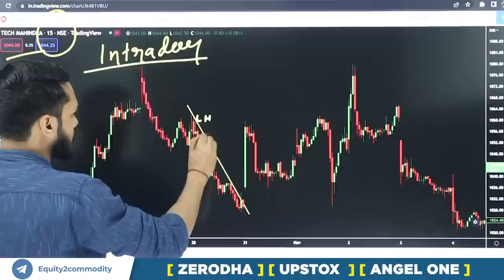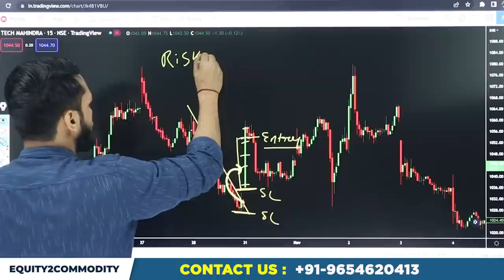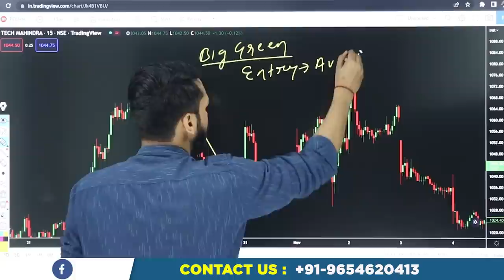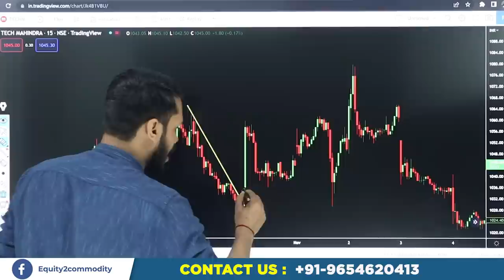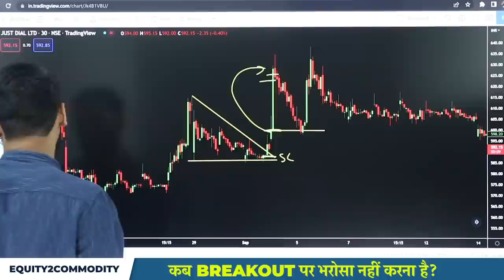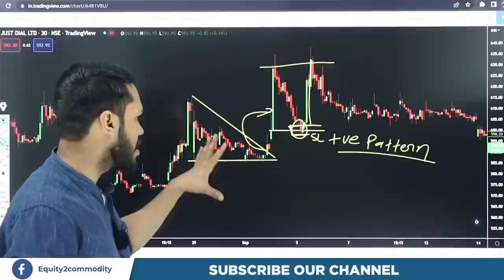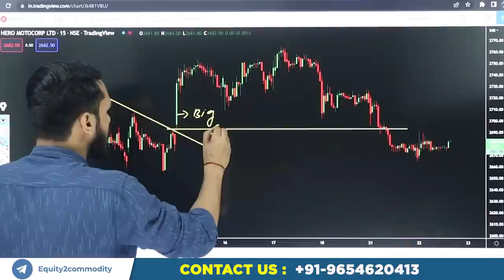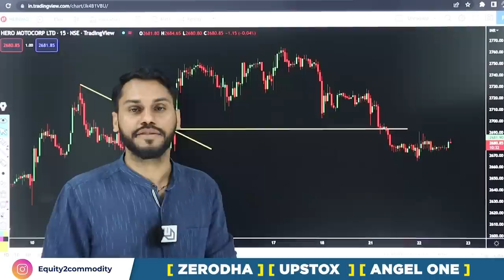कब BREAKOUT पर भरोसा नहीं करना है | BREAKOUT TRADING STRATEGY HINDI | BREAKOUT STRATEGY FOR INTRADAY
In this video, we discussed when you don't have to trust the breakout. After watching the video you can easily able to avoid traps and improve your accuracy level in trading.
After Download Enter the Org Code:- fvcqr